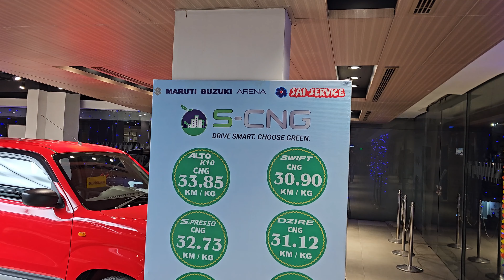MARUTI 2023 TOP 5 CARS IN HYDERABAD || SWIFT,BREZZA ONROAD ఆఫర్స్ మిస్ అవ్వద్దు